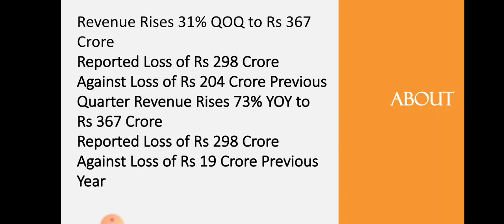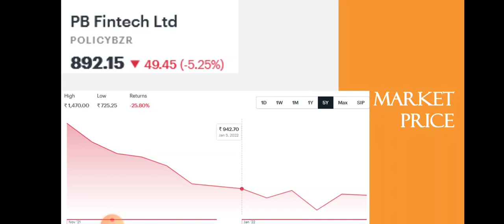Policy Bazaar Quarter 3 Results • Policy Bazaar Breaking News • Dailystock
Source: Tickertape.com
Moneycontrol.com